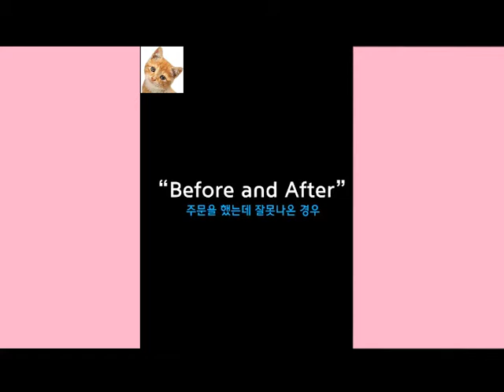2021 배꼽 빠지게 웃긴 영상 모음#49 Funny Video Moments Compilation videos engraçados do whatsapp melhores 2021.